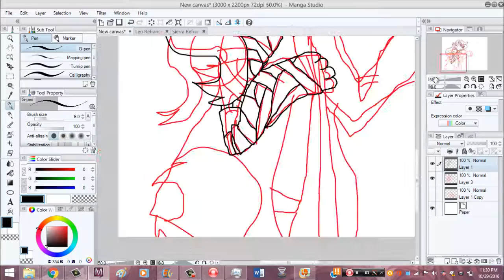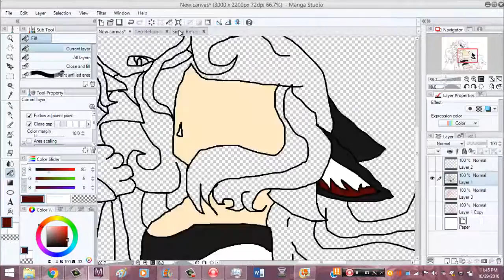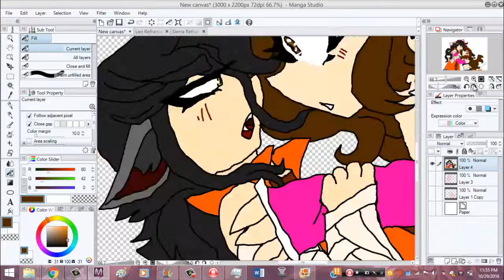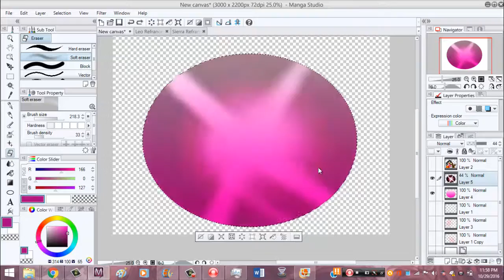I'll Missbehave If It Turns You On (Oc Speedpaint)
I am working on two collabs ATM so I needed a break sorry.
Tools used:
Manga Studio
Camtasia Screen Recorder
Camtasia Studio

Song:
Bad Enough For You

Time Taken:
33 Min